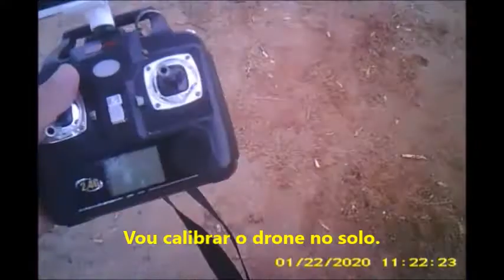Mais um rápido voo com meu drone Syma X5-- 2. 4. G em 22/01/2020